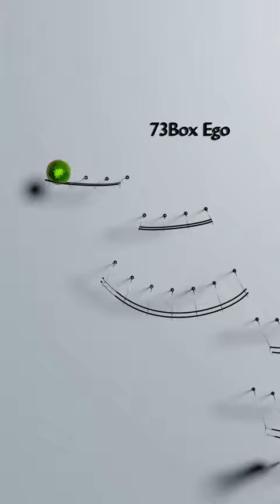Lewis Capaldi- Someone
I love this song hope you also do.